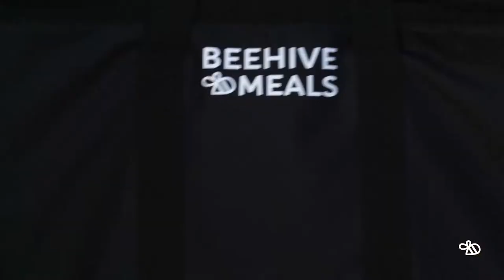Beehive Meals Slow Cooker Season